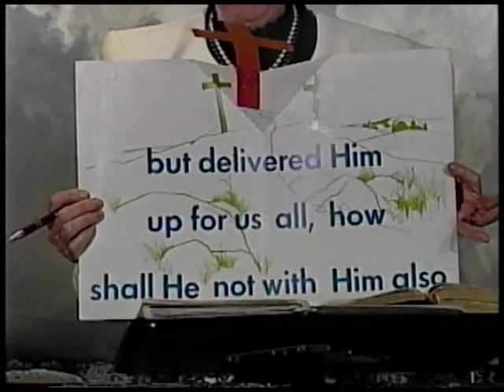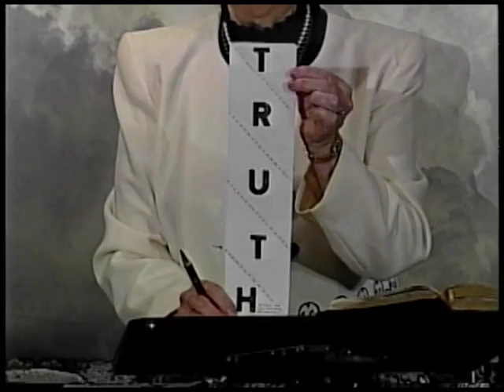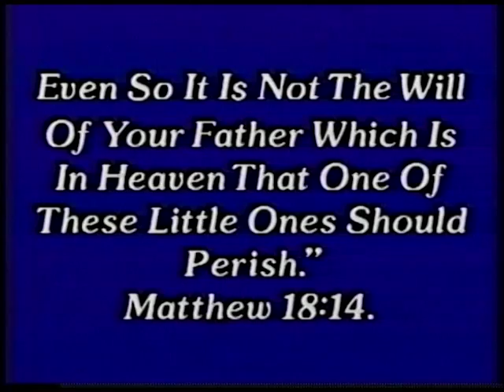Good News Ephesians part 12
The Good News program with Mrs. Davis.